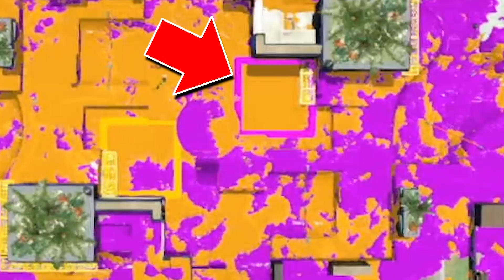エリアの判定おかしいだろおおお！！【スプラトゥーン2】